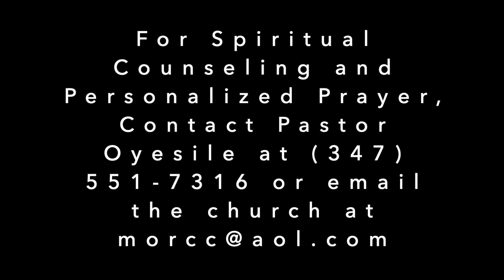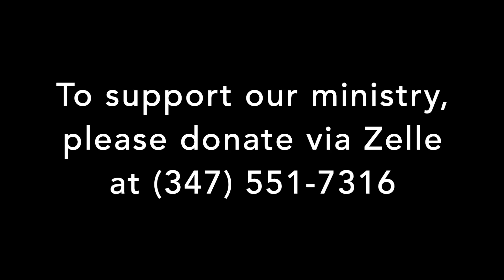July 2021 Prayer’s Declaration - Our Month Of Perfection by Pastor Oyesile from MORCC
July 2021 Prayer’s Declaration - Our Month Of Perfection
Mountain of Redemption Christian Center